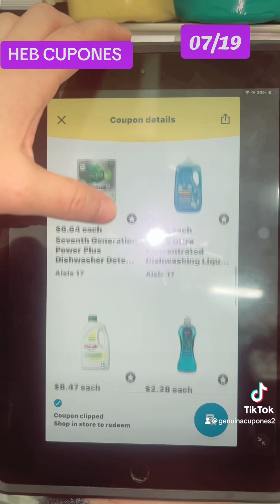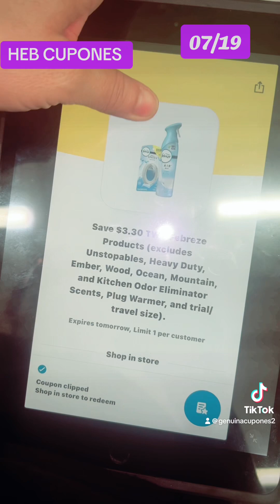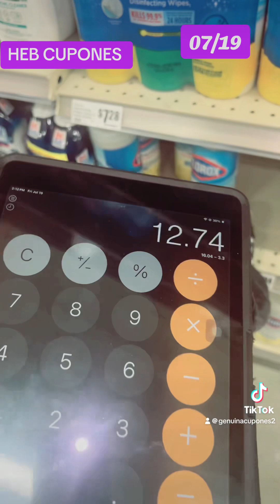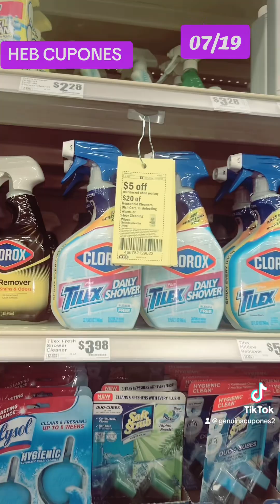HEB OFERTAS DIGITALES‼️